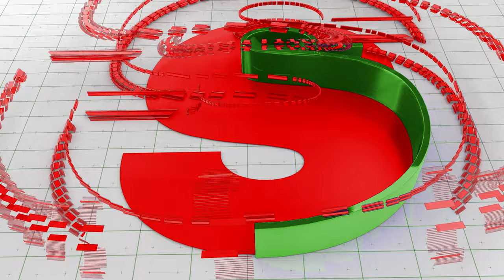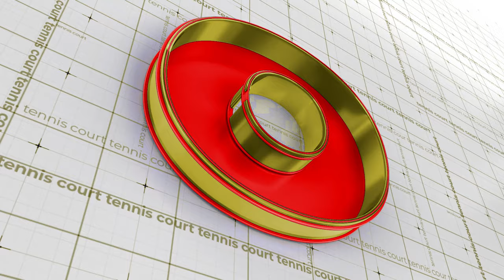Sports INTRO - OPENER with 5 Multiple Themes Combination Template in 4K | FREE TO USE | iforEdits